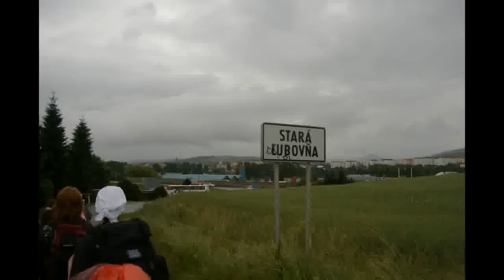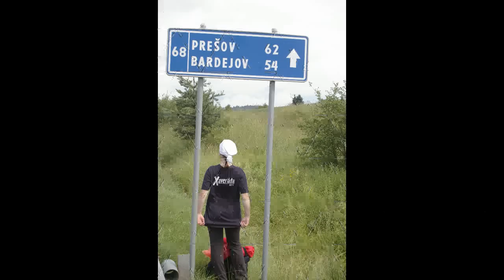Litmanová a pěší putování k Marii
Litmanová je vesnice ve východním Slovensku v okrese Stará Ľubovňa. Asi tři kilometry od obce leží hora Zvir, známé poutní místo,
Zjevení Panny Marie, k němuž mělo docházet na hoře Zviru v době od 5. srpna 1990 do 6. srpna 1995 dvěma děvčatům -- Kataríně Češelkové a Ivetě Korčákové. Zjevení litmanovské Panny Marie Neposkvrněné Čistoty dalo záhy vzniknout mariánskému poutnímu místu. Roku 2008 byl o vizionářce Ivetce a litmanovských zjeveních natočen český dokumentární film Ivetka a hora.